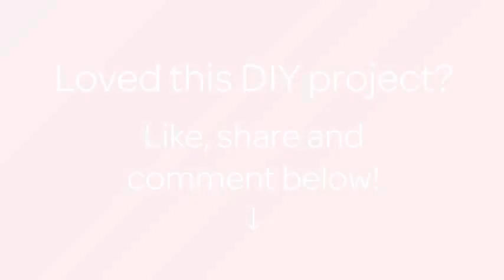Make a Felted Wool Pig Keychain - DIY Style - Guidecentral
About this DIY project:
- Title: Make a Felted Wool Pig Keychain

Supplies:
- wool for felting (pink)
- wool for felting (brown)
- three needle different thickness for felting
- scissors
- surface for felting (mat, fetlock)
- thick needle
- piece of wire with eyelet
- accessory for keychain
- round pliers